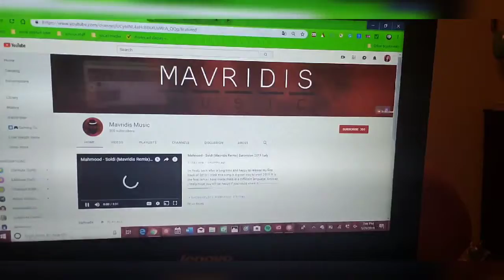Quick Update & Music Review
Back with a quick update on things and doing a music review for a fellow Youtuber/ Musician. So I hope you enjoy the video.

TAKEN ON: Samsung Galaxy S9

Intro Music Made on: GarageBand App